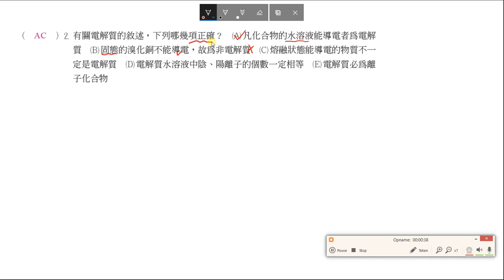基化二 課堂講義 CH1 1 P14多選2